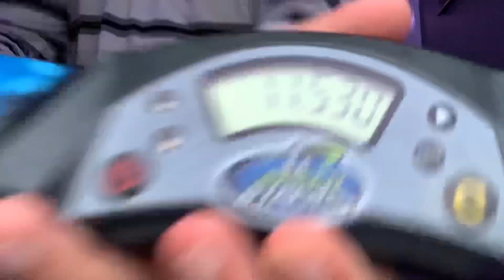Cycle with no Mat at all.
I saw Orrell do this with a Staples desk pad, so I figured I’d do it with nothing